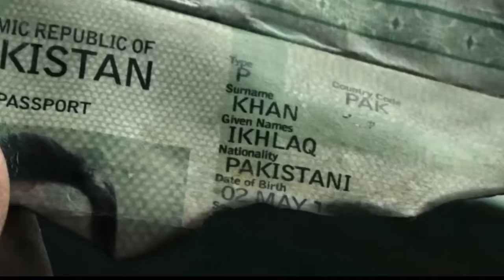Yashoda Full Movie Hindi Dubbed Release Date | Samantha New Movie | Yashoda Trailer | South Movie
Yashoda full movie hindi dubbed release date
Samantha new movie
Yashoda trailer
South movie